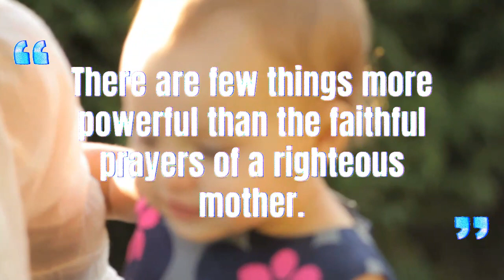MOTHERHOOD - *EMOTIONAL* Beautiful Music That Will Remind You Of The Sacrifices Your Mother Made...